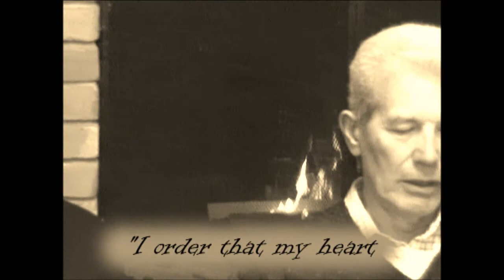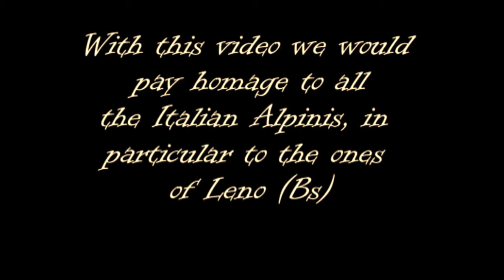The captain of a Company.wmv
The first Alpini units were formed in 1872 recruiting the soldiers among the inhabitants of the valleys in northern mountain regions of Italy. During World War I the Alpini saw heavy combats all over the alpine arch. The war has become known as the "War in snow and ice" ", as most of the 600 km frontline ran through the highest mountains and glaciers of the Alps. It was during these years that the Alpini, their spirit and their mules became legend. During this time many songs originated within the Alpini corps and after World War I, former members  founded choirs in their hometowns and offered thus the Italian people a glimpse into the hardships of the "War in Snow and Ice". They are sung during town celebrations and folklore festivals . Young people, like  Michele, Rebecca  and Nicola love singing them with their granddads and great-grandfathers